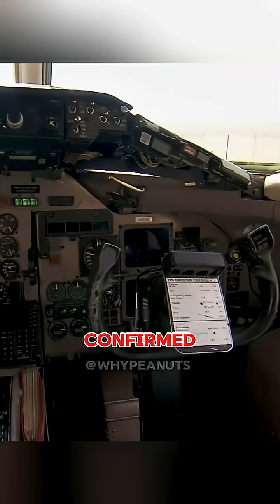Can Frozen Waste From 30,000 Feet Destroy a House?